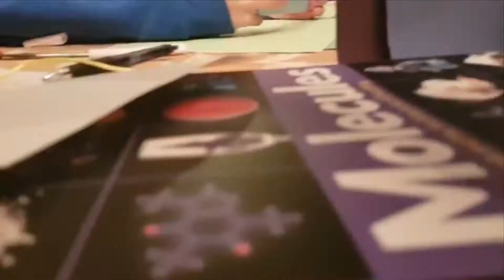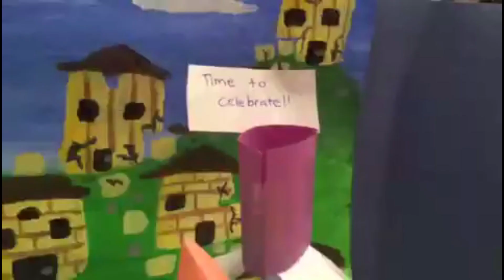How me and my freind made a nioce stopmotion video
Hello youtube please don't copy right the music is this